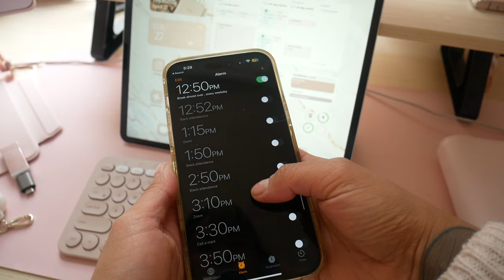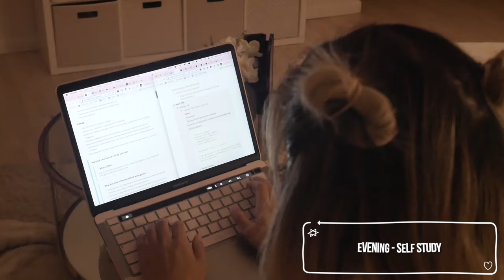MY CAREER TRANSITION ♡ From Restaurant Owner to Software Engineer ♡ xsakisaki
It had been a long journey but I'm glad to be able to share it with you all 💗 Please let me know if you have any questions I would be happy to answer them!

Kanji Panda- learn and study Japanese Kanji!

My name is Saki! I am just a girl with an addiction to fashion, luxury handbags, cute things, and the color pink. I have always had a strong interest in fashion and currently my fashion journey has led to a strong obsession with girly fashion. I would define my style as a, mixture of a classy, feminine aesthetic with a cutesy, girly vibe! I make videos and write blog posts about my life, handbags, fashion and other interests. I am a relaxed but passionate person who is trying to stay positive and spread her love for fashion around the world!

CREDITS:
Filmed and edited by me (xsakisaki)

Note: I will always let you know if a video is sponsored or in collaboration with a company or not, so unless otherwise mentioned in the video or in the description up above, all opinions are my own and I am NOT being paid by any of these brands for this video! However, if you choose to click on any of the links I've worked hard to find for you, please be aware that I may receive a small commission if you choose to buy anything, via RewardStyle. Just wanted to be clear and honest!

Saki ♡